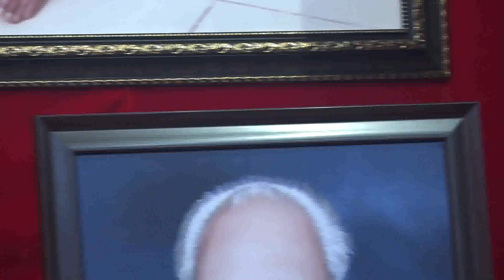P-2/3 (“ कामना ही शत्रु “) प्रवचन श्री अश्वनी बेदी जी, लुधियाना 01 सितम्बर 2019